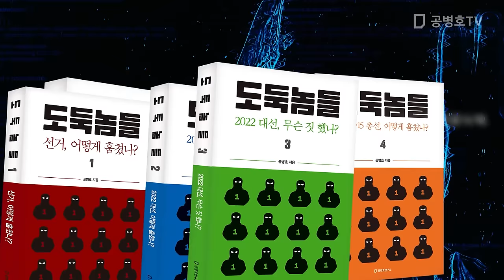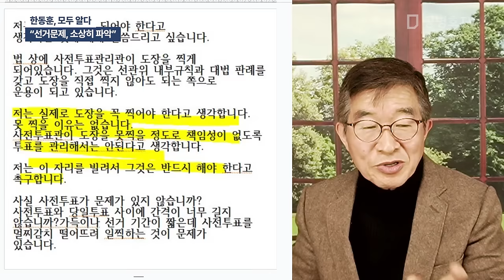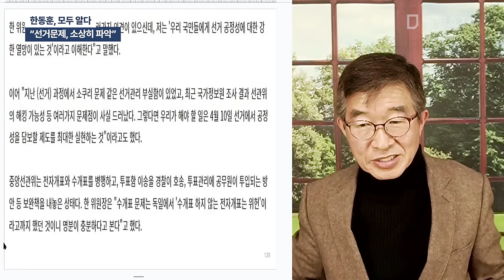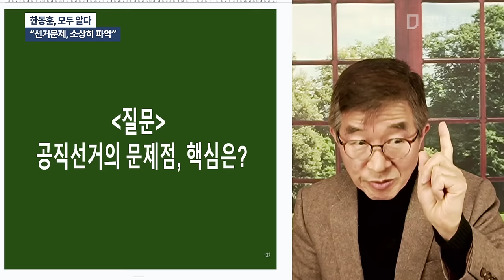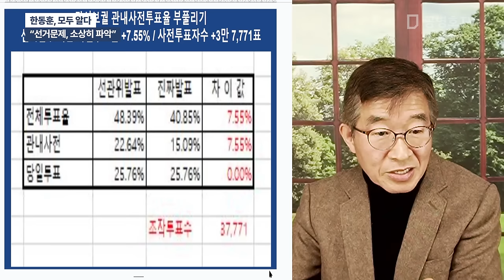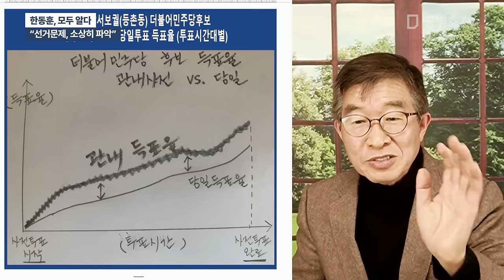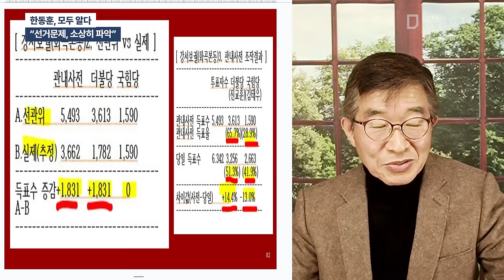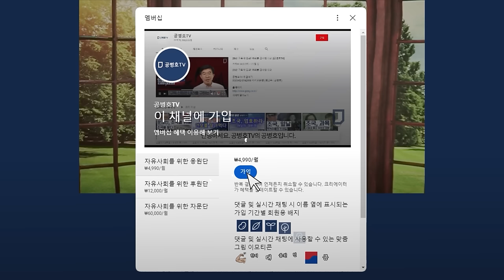한동훈, 모두 알다 / "선거문제, 소상히 파악" [공병호TV]